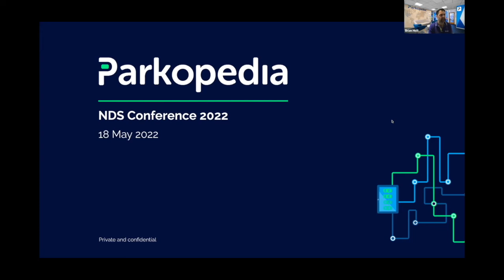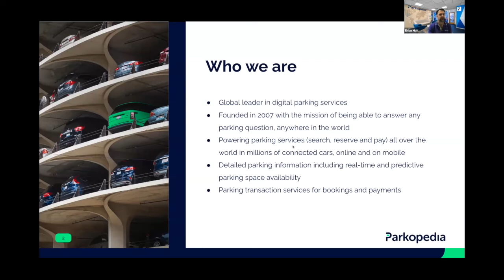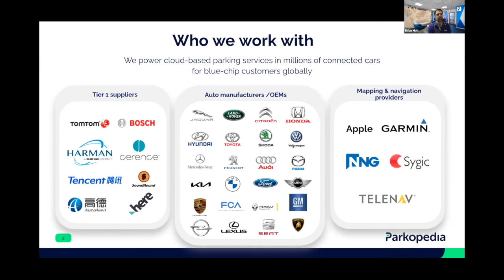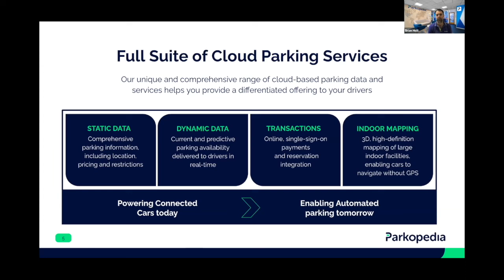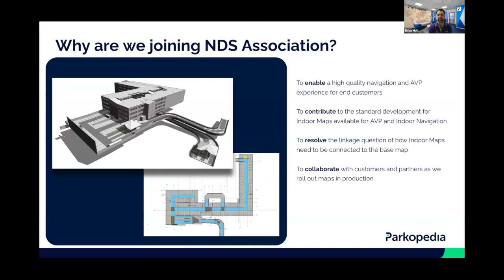NDS Public Conference 2022 - New member Parkopedia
Brian Holt of Parkopedia provides an overview of Parkopedia and their suite of services as well as the motivation to join the NDS Association.